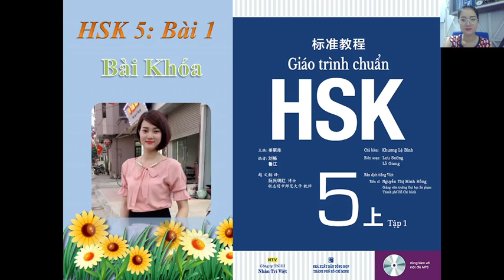HSK5 Giáo trình chuẩn - Bài 1- Bài khóa: 爱的细节。Learn Chinese 学汉语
Tên nhóm facebook là: TIẾNG TRUNG QUỐC OAI.
Chúc các bạn học tiếng trung thành công !

Chúc các bạn học tiếng trung vui vẻ!!!